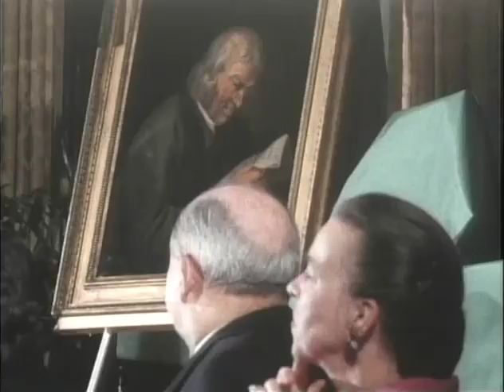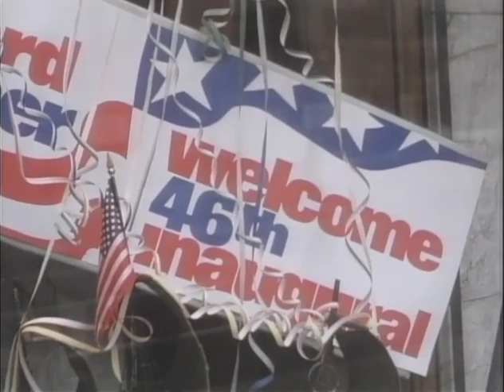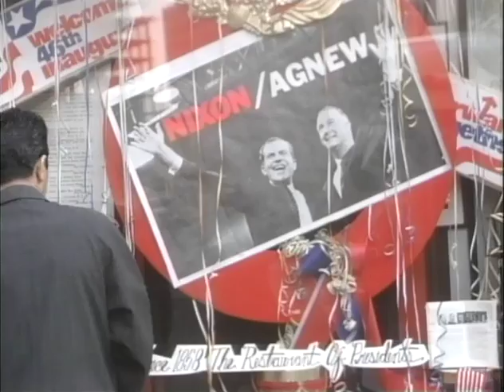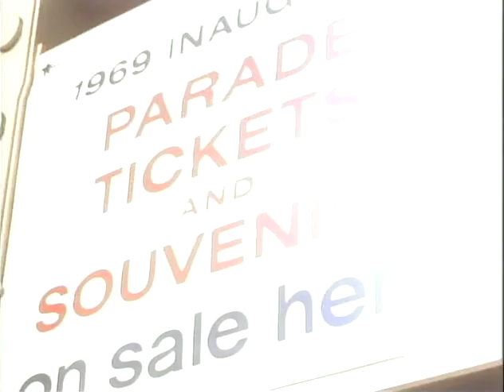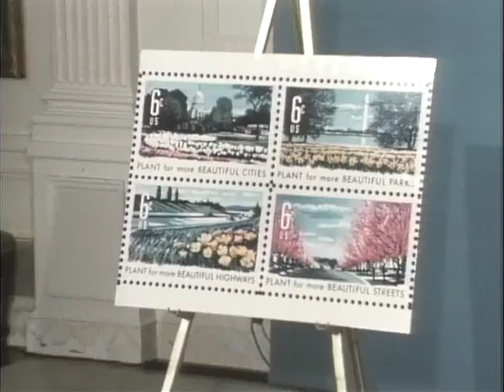MP904 outs14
14 of 32 outs reels from MP 904, "President Lyndon B. Johnson in January 1969," by the White House Naval Photographic Unit. The "Navy Films" consist of monthly reports on the activities of President and Mrs. Johnson from 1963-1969.

[1/16/69] Benjamin Franklin Room, Dept. of State: Presentation of the Medal of Freedom to DDR
LBJ speech, awards presentation
Washington, DC: Viewing stands on Pennsylvania Avenue
Dept. of State, Washington, DC: LBJ arrives
Decorations in store windows
[1/16/69] WH: CTJ at the Beautification Commemorative Stamp ceremony; CTJ speech
[1/16/69] WH: Postmaster Gen. Watson speech; shots of stamps